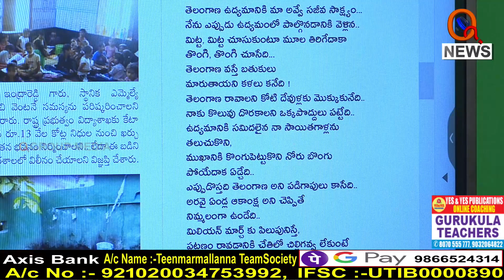రాష్ట్రం కోసం తపించిపోయిన కన్నతల్లి...I Shanarthi Telangana e-paper